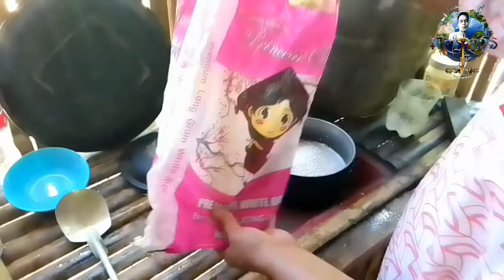Catch,Cook & Adventure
This video is for content purposes only

Ginawa itong video na'to  para may maicontend lamang at maipakita na kahit alam natin na itoy bawal ay ginawa pa rin ng ibang tao na namumuhay sa probinsya para lang may makakain sila at ito yong ginagawa nila na katulad sa video na'to.

Hinuhuli namin ay ibon,river shrimp at iba pa.

Adventure din ito;Nagsimula kami sa sitio cabajero patungong tinatawag na talisay na lugar din going to tunggon,kaantaw then down to the cayam river's belong and going up to alisuwang down to malinao's river.